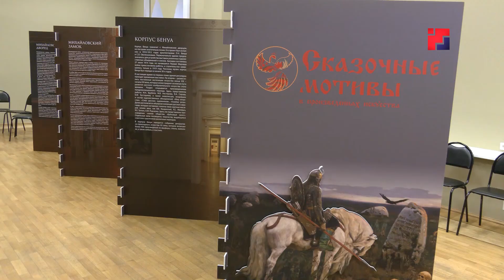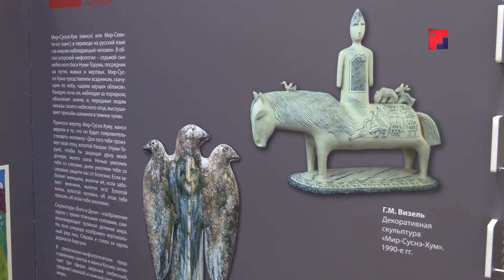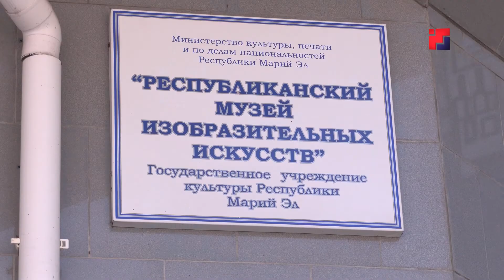Рубрика «Культурная афиша»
До конца августа жители и гости республики смогут познакомиться с фольклором народов России, узнать о мифологических существах и изучить иллюстрации к сказкам в рамках передвижной выставки, которая открылась в  Национальной галерее. О том, какие еще культурные события ожидают йошкаролинцев в ближайшее время, расскажем в афише.